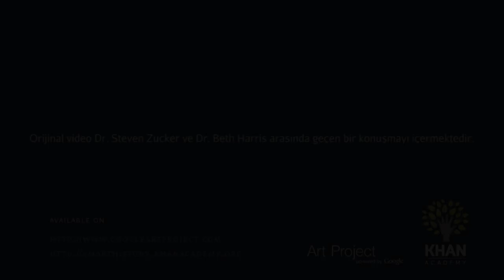Cassatt'ın "Locadaki İnci Kolyeli Kadın" İsimli Tablosu (Sanat Tarihi)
Cassatt, Woman with a Pearl Necklace in a Loge